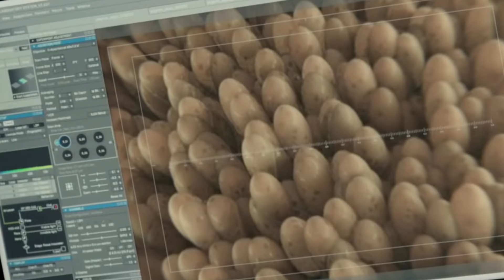Top 10 Best Sci-Fi Netflix Movies To Watch Now!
Embark on an epic journey through the cosmos with our countdown of the Top 10 Sci-Fi Movies of 2023! From futuristic worlds to mind-bending adventures, prepare to be transported to the edge of imagination.